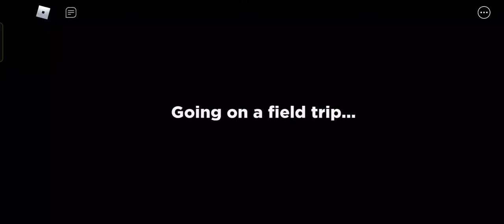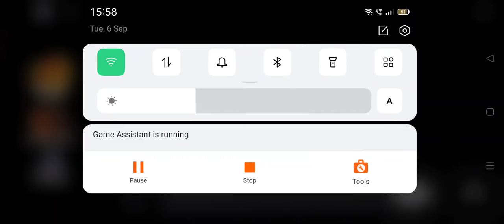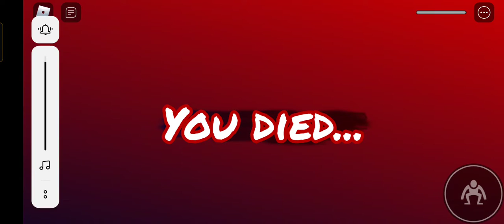A new game in Roblox Malaysia